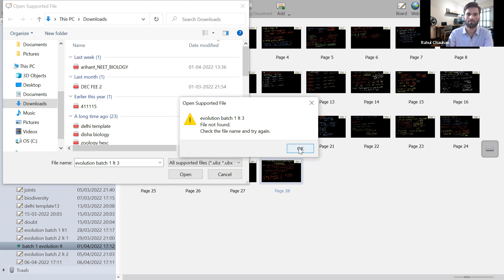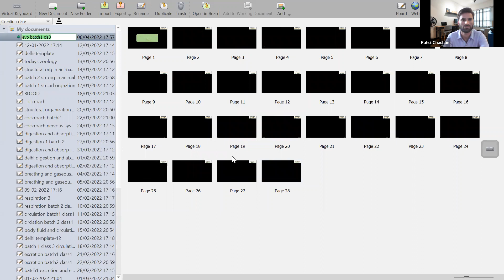Evolution | Atavision | 12th NEET Batch 1 Biology | 6th April. 2022